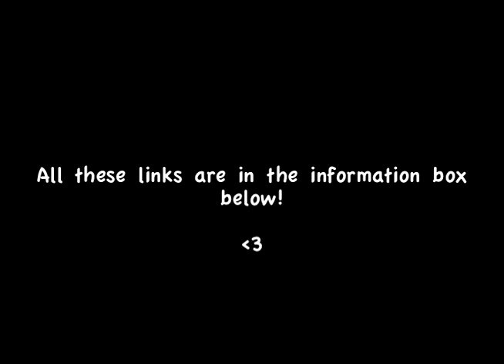Hannah-Rei - I Should've Kissed You (Chris Brown Cover)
I have heard this song a lot recently and decided I was in the kind of mood that this was perfect for me today.  I think it really is a lovely and simple song with a happy ending xXx